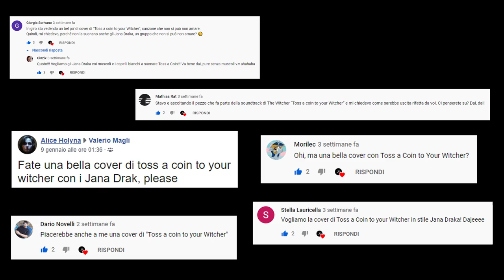Jana Draka - Toss a Coin to Your Witcher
You asked and we answered!
Here's our cover of the Jaskier's song "Toss a Coin to Your Witcher" from the Netflix Series "The Witcher"  (Season 1 - Episode 2)

Performed by:
Valerio Magli - Bass, Doublebass & Vocals
Danilo Pantusa - Guitars
Giorgio Belluscio - Keys & Orchestra
Valentina D'Angelo - Drums

Mix e Mastering: Jana Project Studio

Lyrics
When a humble bard
Graced a ride along
With Geralt of Rivia
Along came this song.

From when the White Wolf fought
A silver-tongued devil,
His army of elves
At his hooves did they revel.

They came after me
With masterful deceit ;
Broke down my lute
And they kicked in my teeth.

While the devil’s horns
Minced our tender meat
And so cried the Witcher
He can’t be bleat.

Fight the mighty horde
That bashes and breaks you
And brings you the morn’.

He thrust every elf
Far back on the shelf,
High up on the mountain
From whence it came.

He wiped out your pest,
Got kicked in his chest,
He’s a friend of humanity
So give him the rest.

That’s my epic tale,
A champion prevailed
Defeated the villain,
Now pour him some ale!

And friend of humanity!

A friend of humanity!